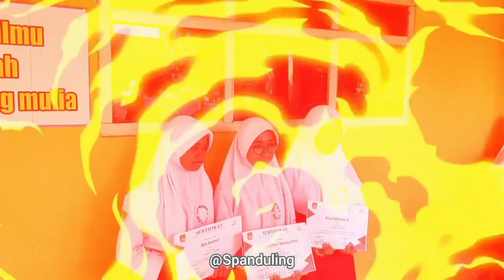VLOGGGG SEKOLAH : Pembagian Hadiah Pekan Rajabiyah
Apel Pagi dan Pembagian Hadiah Pekan Rajabiyah UPT Satuan Pendidikan SMPN 2 Nguling

Ig osis : @Osspanduling_jaya3